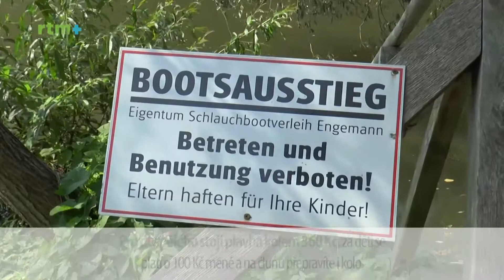Pozvánka k sousedům DE - Klášter St. Marienthal/ Euroregion Nisa